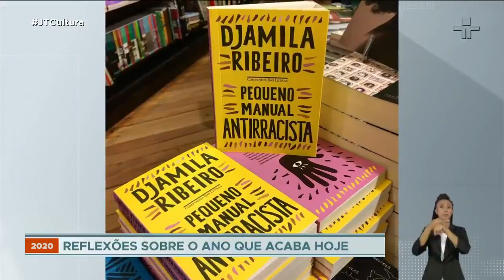"Pequeno Manual Antirracista", de Djamila Ribeiro, é o livro mais vendido pela Amazon Brasil em 2020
O livro ganhou o Prêmio Jabuti 2020 na categoria Ciências Humanas. Djamila tem 40 anos e nasceu em Santos, litoral de São Paulo. É mestre em filosofia política pela USP e também autora de "Quem tem medo do Feminismo Negro?" e "Lugar de Fala".